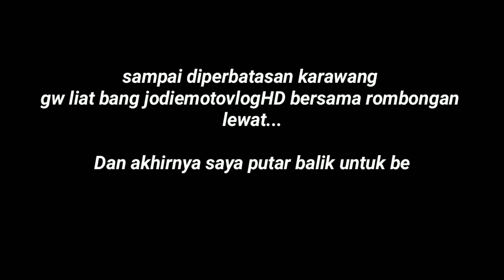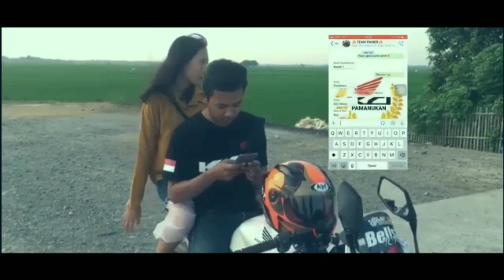Riding bareng Jodiemotovloghd Touring baik | MOTOBLUE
Vidio ini direkam pada waktu tanggal 3 november 2019
Pada waktu itu Jodiemotovloghd dan kawan kawan sedang melaksanakan kegiatan yang sangat mulia ..
Yaitu "touring Baik"  berbagi kepada da'i da'i di seluruh plosok negeri ini.. Start dari jakarta finish ke surabaya..  Dan pas lewat di daerah pantura Subang. saya jagat..  Dan alhamdulillah bisa ketemu sama youtuber motovloger ternama panutan gw..